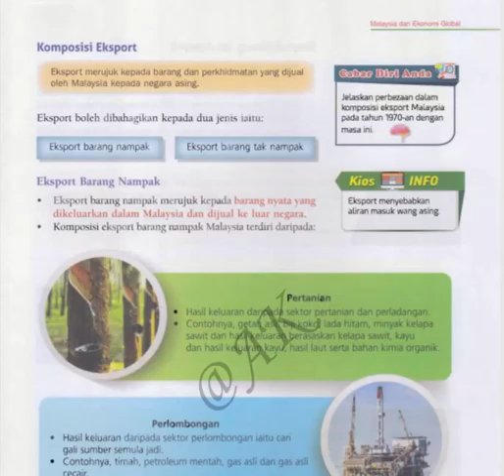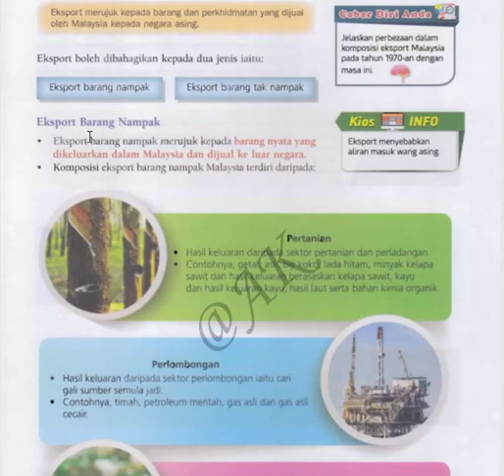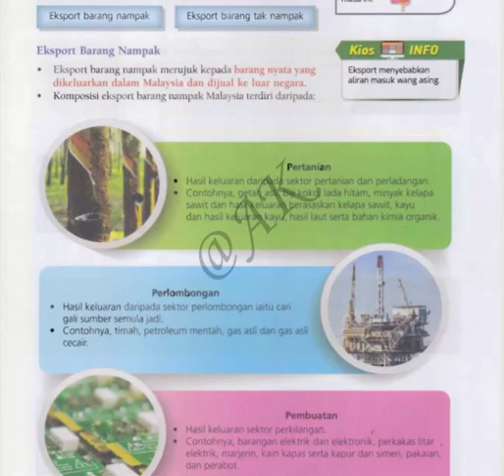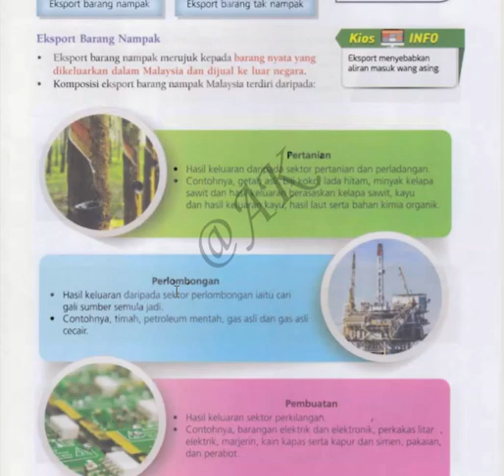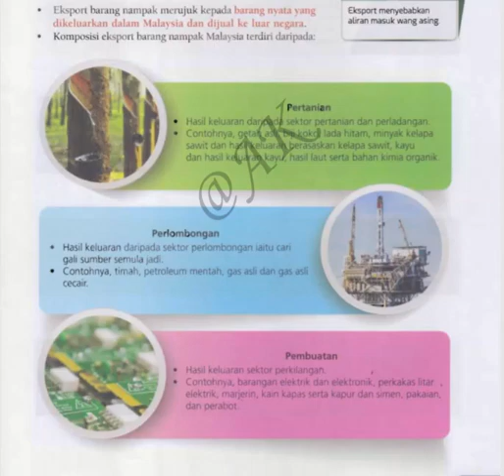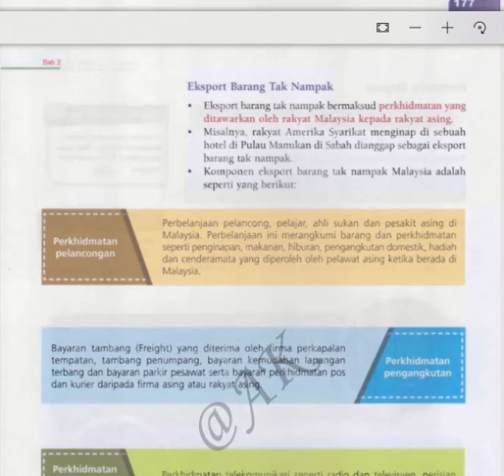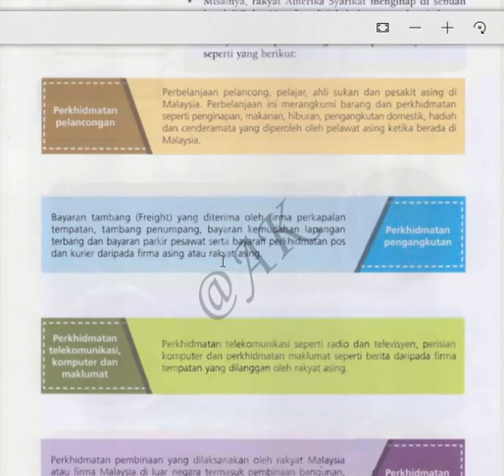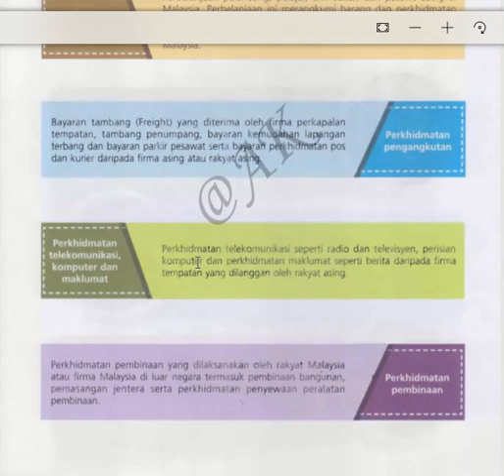komposisi eksport part 1